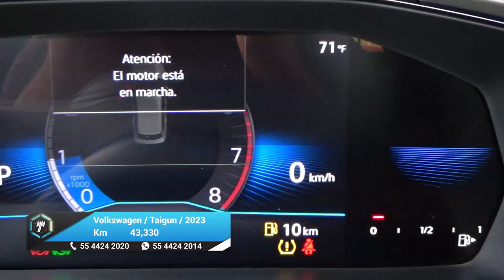Volkswagen / Taigun / 2023 - 27521